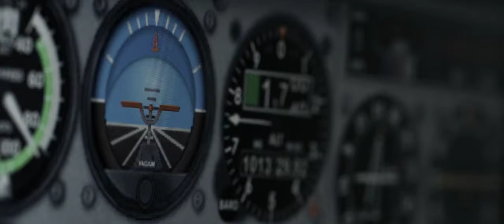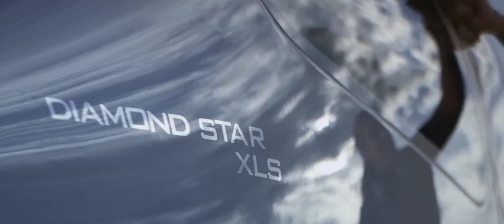Who is Airways Aviation Australia? How to get your Pilot Licence!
UPDATE JULY 2021: Airways Aviation Academies are now located at Gold Coast, QLD and Lismore, NSW. Flight training routes occur all over the South East of Queensland, including Sunshine Coast and also northern New South Wales.

Both of our training locations offer the perfect environment for ab-initio and commercial flight training.